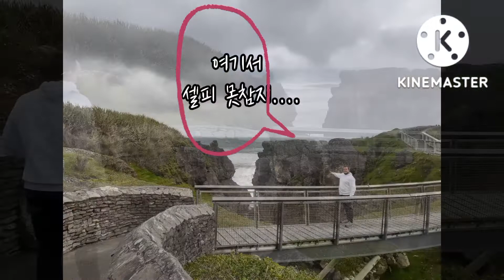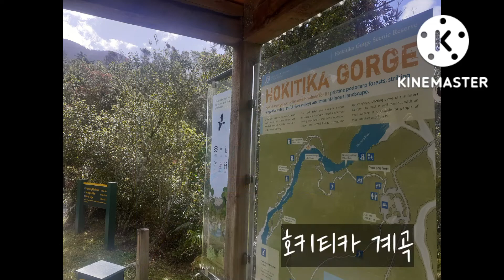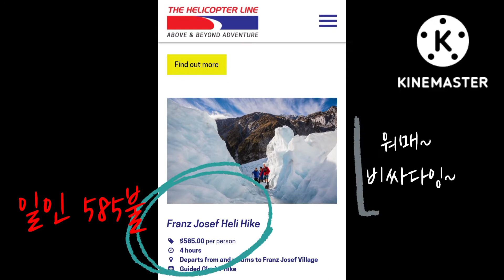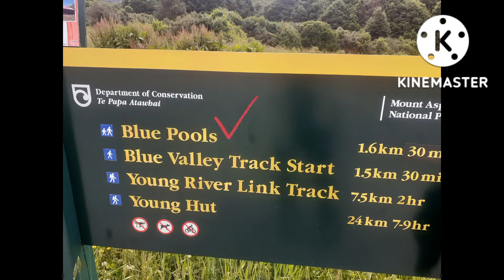#2 웨스트포트에서 와나카까지. Franz Joseph 빙하체험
남섬 여행 2탄, 서해안 도시 웨스트포트(Westport) 에서 출발, 예쁘고 특별한 작은 도시 호키티카(Hokitika)를 거처, 프란츠요셉(Franz Josef Glacier) 빙하체험후 와나카(Lake Wanaka) 도착하는 일정입니다. 지난 21년 12월의 여행을 더듬어 보며 비디오를 만들고 있는데요, 다시 가고싶어지네요 ㅠㅠ 또 갈일을 만들어야죠! 부족하지만, 재밌게 봐주심 감사해요.